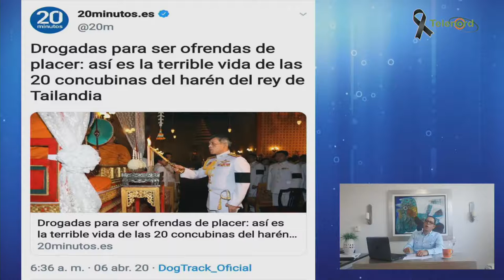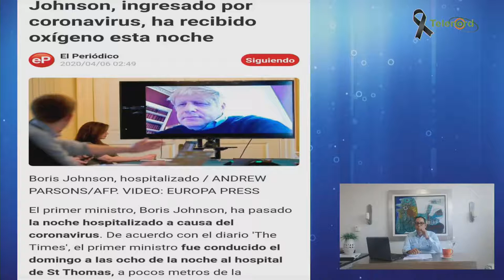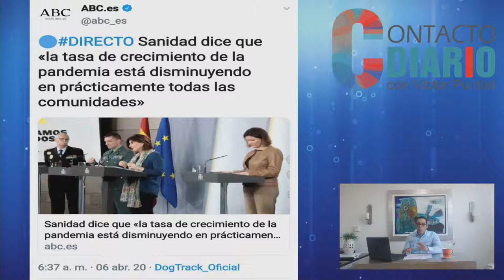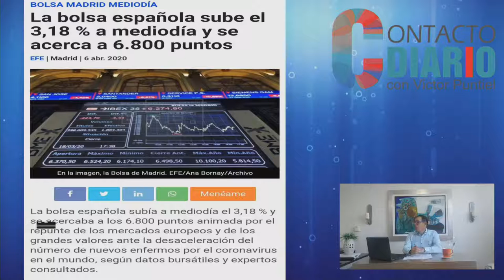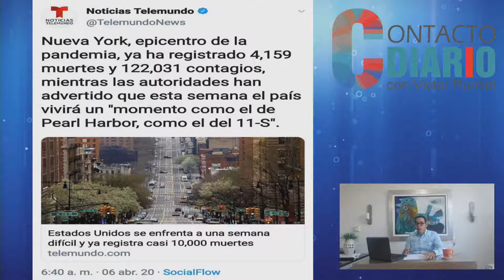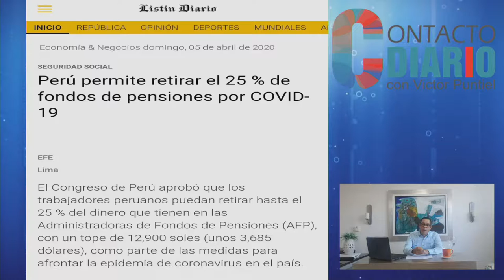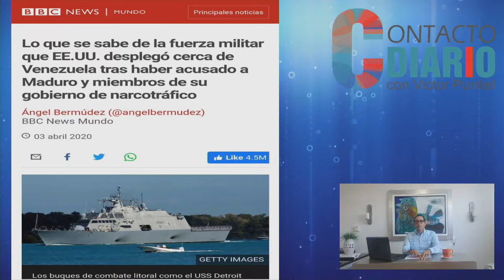Autoridades de Estados Unidos advierten llegará el peor momento del covid-19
Autoridades de Estados Unidos advierten llegará el peor momento del covid-19/Titulares del día en Contacto Diario